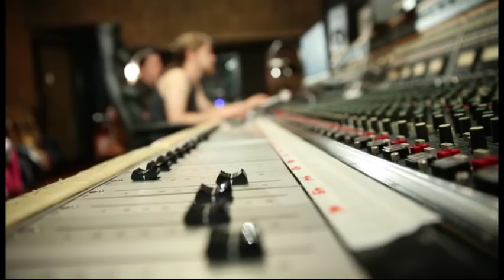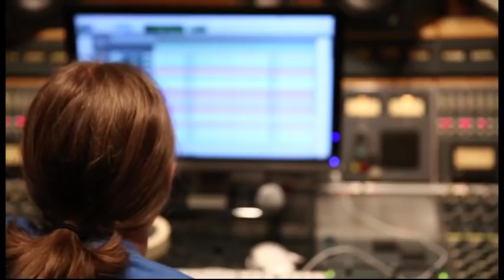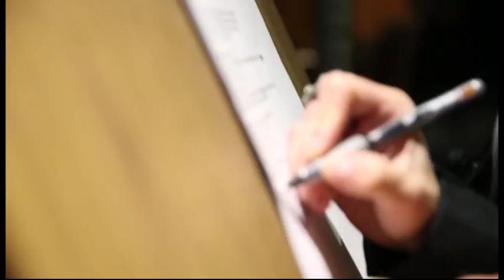Lacuna Coil - Endgame (DVD)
Taken from their album Broken Crown Halo CD/DVD

1. chapter 1: pawn takes rook
2. chapter 2: beyond the queen
3. chapter 3: introducing the bishop
4. chapter 4: knights at the ready
5. chapter 5: sicilian defense
6. chapter 6: the queen's gambit
7. chapter 7: the castled king
8. chapter 8: the stonewall
9. chapter 9: endgame

i do NOT own these parts